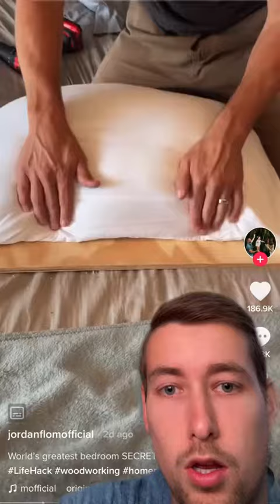Not on the bed sheets bro TikTok - Nick Smithyman 🤨